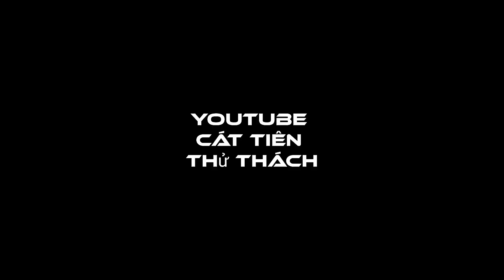"Chấn động Bình Dương"Lễ Tang lớn linh đình của Ba huấn luyện viên đội Vũng Tàu Nguyễn Minh Phương